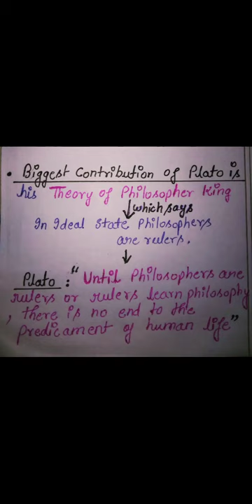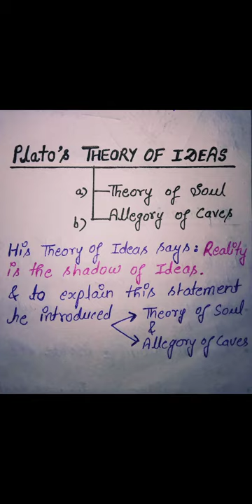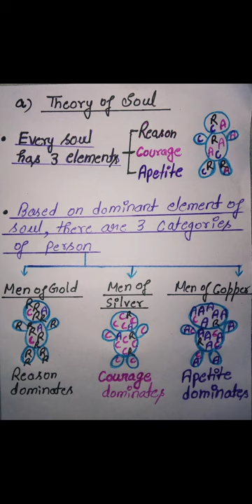Plato's ideal state / Allegory of cave in hindi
Plato's ideal state
allegory of the cave
Plato ka adarsh rajya ka siddhant

This video is about Plato's philosophy in hindi ( ancient Greek philosopher and disciple of Socrates) my notes are displayed on the screen in English . Here I have given a brief introduction of plato with every important description and I have discussed Plato's theory of ideas (; theory of forms). This is an important part of philosophy of plato. Plato's most famous book is  'The Republic'. I have also discussed a little about plato ideal state. This is all about  political thought of plato.

credits -
I did thorough study of Shubhra Ranjan IAS notes and western political thought of O. P. Gauba. This video could not have been made without these two resources.